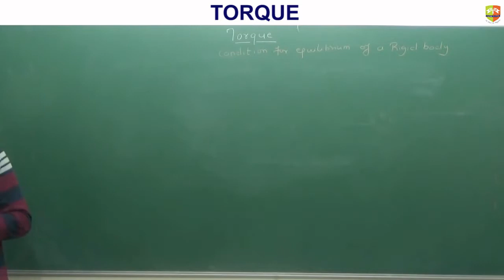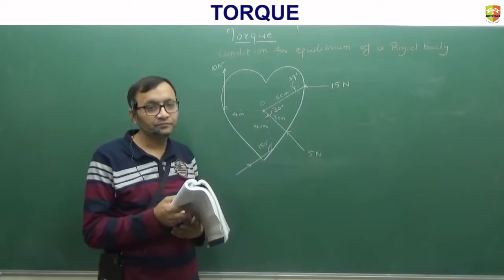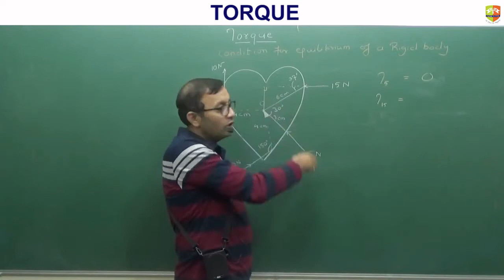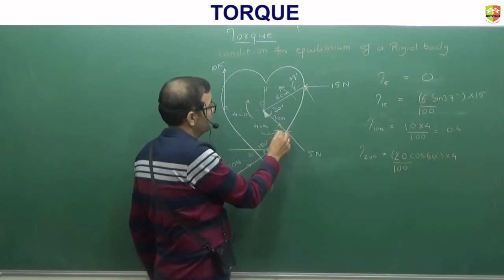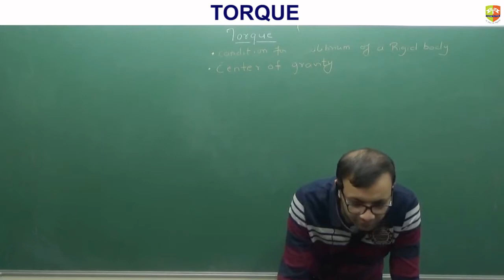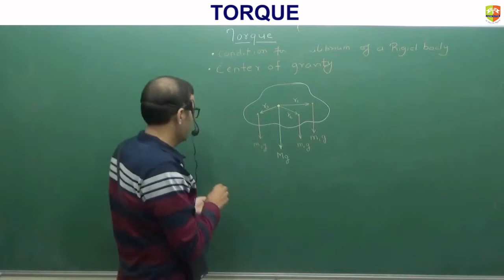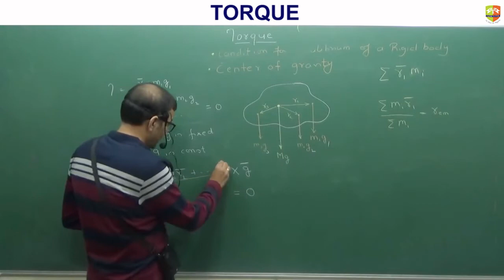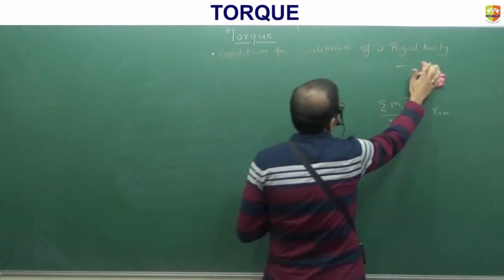Torque Part 3